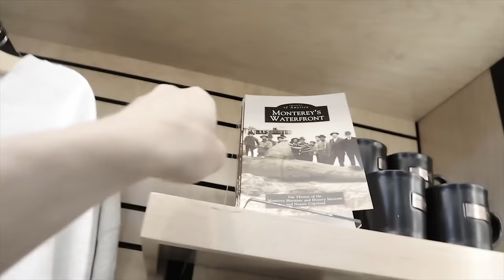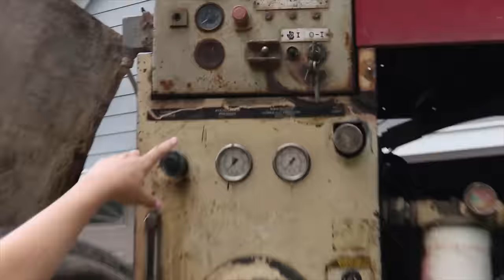ANIMAL CONTROL Creates Homemade POND MONSTER Mystery Mixture REPELLENT! (DIY Force Field Installed)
Grace Sharer helps animal control install special home made mystery mixture from the top secret laboratory book Stephen Sharer got from his latest spy mission!!

🔥GET BACK TO SCHOOL SHARE THE LOVE MERCH!!

Last vlog Stephen Sharer and brother John had “SPY VAN DELIVERS TOP SECRET POND MONSTER LABORATORY CLUES!! (Giant Hole Destroys Sharer Fam House)” whole twin like sister Grace Sharer was back at the Sharer Family house watching the progress on the defense barrier animal control was setting up. Once Stephen and John discovered just how deep the giant whole in backyard was, they were shocked but Grace Sharer assured them that she had been FaceTiming the animal control on her new iPhone 11 spy gadget and although they are not the same beach patrol from “ANIMAL CONTROL AGENTS SEARCH BEACH for POND MONSTER CLUES!! (Mystery Twin Evidence Found)” they are the Virginia crew that has helped with the backyard bunker when the School Play Ground was destroyed! So taking all the spy gadgets they had, the animal experts used the book Stephen found at the laboratory aquarium and made the laboratory repellent and started to fill in the monster trenches. Taking less than 24 hours the challenge to pour the repellent was set up was complete and the next step is to wait and hope that this animal challenge will keep out the mystery creatures for sure! Do you think the PondMonster will be gone for good after this home made self installed force field barrier is complete?!

▶︎ VY I GOT CAUGHT as a HACKER at PROJECT ZORGO MEETING! Escape Room Buying $10,000 Mystery Box Haul

Mailing Address:
Stephen Sharer Youtube #633
2961 A Hunter Mill Rd
Oakton, VA 22124